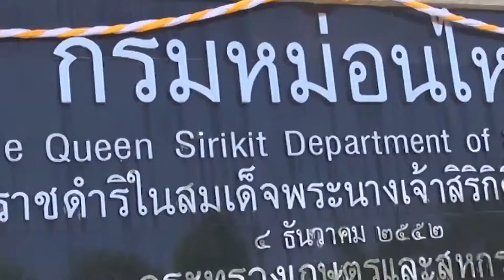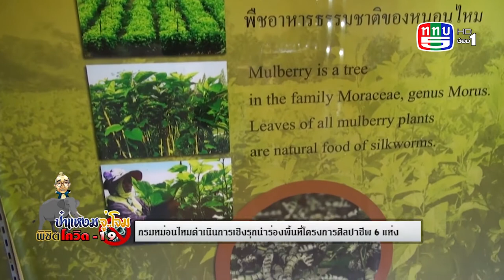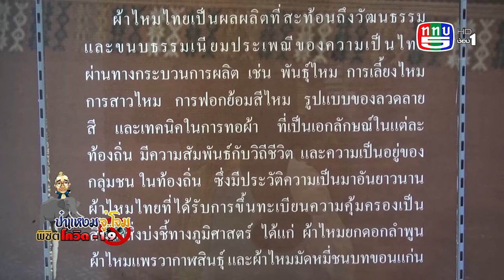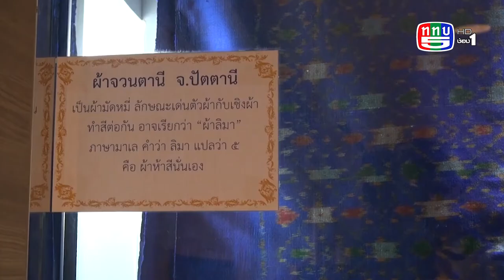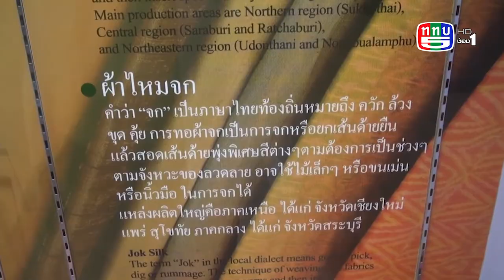กรมหม่อนไหม กับศูนย์ศิลปาชีพ6แห่งการทำงานเชิงรุก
ป๋าแหง็มจู่โจม ช่วยชาติบูรณาการ 27กค63
 ข่าวดีจาก-กรมหม่อนไหม กระทรวงเกษตรและสหกรณ์ เกษตรอินทรีย์ตัวจริง ต้องฟังทางนี้ ครับ
(จู่โจม กรมหม่อนไหม)
“. กรมหม่อมไหนนี่สืบเจตนารมณ์ของพระพันปีหลวง ท่านก็มีความประสงค์จะสืบสานต่อยอดให้งานหม่อนไหมนี่ก้าวหน้า ก็เลยยกฐานะเป็นกรม. ”
 นายสันติ กลึงกลางดอน รองอธิบดีกรมหม่อนไหม บอกว่า ด้วยสายพระเนตรที่ยาวไกลของสมเด็จพระพันปีหลวง เพื่อช่วยเหลือราษฎรที่ยากไร้ ส่งเสริมอาชีพ ให้มีรายได้ที่เพื่มขึ้น ทรงสนับสนุนให้ชาวบ้านปลูกหม่อนเลี้ยงไหมเป็นอาชีพ ที่สืบสานมาตั้งแต่บรรพบุรุษ-แล้วนะครับ
 นายสันติ กลึงกลางดอน บอกว่า กรมหม่อนไหม จึงจัดทำโครงการเพื่อสนองงาน ของสมเด็จพระพันปีหลวง ดำเนินการเชิงรุกนำร่องพื้นที่โครงการศิลปาชีพ 6 แห่ง ก็คือ 1 ศูนย์ศิลปาชีพหม่อนไหมบ้านห้วยเดื่อ จ.แม่ฮ่องสอน ส่งเสริมการปลูกหม่อนเลี้ยงไหมแบบครบวงจร 2. บ้านกุดนาขาม อ. เจริญศิลป์ จ. สกลนคร เน้นการผลิตคราม
“. สกลนนครนี่เขาจะพัฒนาครามนี่-เป็นครามโลก-แล้วจะศึกษาเรื่องครามด้วย-ประกอบกับเอาครามนี่มาย้อมเส้นไหม. ”
 3. ทุ่งกะมัง อ.หนองบัวแดง จ.ชัยภูมิ ผลิตผ้าไหมตรานกยูงพระราชทานลายเอกลักษณ์ประจำจังหวัด หมี่คั่นขอนารี
“. ชัยภูมิก็มีลายหนึ่งที่จังหวัดหรือที่ผู้ว่าราชการจังหวัดจังหวัดให้ความสำคัญคือลายหมี่ขอนารี. ”
 4.ศูนย์ศิลปาชีพอีสานใต้ จังหวัดสุรินทร์ ที่นี่ก็ครบวงจร
“. ที่ก็มีบ้านพักให้ มีอาณาบริเวณให้ปลูกหม่อน-เลี้ยงไหม ก็เลี้ยงไหมในตัวบ้าน ก็ครบ-ทอก็ทอให้ตัวบ้าน และก็เป็นแหล่งท่องเที่ยว ผลิตภัณฑ์ออกมาก็ขายในตัวศิลปาชีพ. ”
         5. โครงการศิลปาชีพ จ.สระแก้ว จะเน้นพัฒนาใน 3 ด้านคือ ไหมไทยพื้นบ้าน ไหมดาหลา และเลี้ยงแมลงทับครับ
“. ดาหลานี่เรามุ่งเน้น2อย่างคือ ให้ใบของเขานี่เลี้ยงไหมป่า คือผีเสื้อกลางคืนนี่-ส่วนต้นดาหลา เราก็สามารถเอาเส้นใยของเขามาประกอบถักทอเป็นผ้าได้ ปีกของแมลงทับหรือสีของแมลงทับนี่มันโดดเด่น เป็นสัตว์ธรรมชาติที่ให้สีสันสวยงาม ก็เลยเป็นแหล่งศึกษาพันธุ์ทั้งเพาะพันธุ์ด้วย ศึกษาด้วย แมลงทับนี่พระองค์ท่านไม่ได้ให้ฆ่าเขานะฮะ ให้เขาตายเอง-ปีกถึงจะมีคุณภาพ. ”
 6. ที่บ้านเนินธัมมัง อ.เชียรใหญ่ จ.นครศรีธรรมราช จะส่งเสริมการทอผ้าประจำท้องถิ่น ที่มีลวดลายภูมิปัญญาของชาวปักษ์ใต้ครับ
(ช่วงถามแรงตอบแรง)
 จากสถานการณ์เชื้อไวรัสโควิด-19 ระบาด ได้เข้าช่วยเหลือประชาชนอย่างไรบ้างครับ
 นายสันติ กลึงกลางดอน บอกว่า กรมหม่อนไหมได้เข้าร่วมกับ จิตอาสาพระราชทาน 904 ดำเนินโครงการฟาร์มตัวอย่าง ในรูปแบบโคก หนอง นา ครับ
“. ส่วนที่เป็น”นา”ก็เป็นเรื่องของข้าว ส่วนที่เป็น”หนอง”ก็จะเป็นเรื่องกุ้งหอยปูปลา ส่วนที่เป็น”โคก”อย่างน้อยๆมีต้นหม่อน และพืชผักผลไม้อื่นๆ. ”
 เป็นโมเดลที่ดำเนินการแล้ว 30 แห่ง ทั่วประเทศ
 ทุกฝ่ายช่วยชาวบ้าน ช่วยชาติบูรณาการนะครับ
 การปลูกหม่อน-เลี้ยงไหมนี่ มีหลายขั้นตอนมากนะครับ-และทุกขั้นตอนสร้างรายได้ ได้หมดเลยนะครับ
“. บางคนอาจจะปลูกแต่หม่อนก็ได้ฮะ หม่อนก็ขายใบให้เพื่อน หรือบางคนอาจจะปลูกหม่อนที่กินผล ก็ทำแปรรูปได้ สำหรับคนที่เลี้ยงไหม จะขายสายเส้น-อย่างเดียวก็ได้ หรือมีเส้นแล้วเราจะฟอกเราจะย้อมเราจะทอผ้า มีศิลปะในการตัดเย็บ มีดีไซด์ออกแบบ-เราก็ตัดเย็บ ก็สามารถเป็นลูกโซ่ในการผลิตได้. ”
 การจะเข้ามาธุรกิจผ้าไหม-จึงจะต้องรู้ว่าตนเองชอบอะไรและถนัดอะไร ครับ